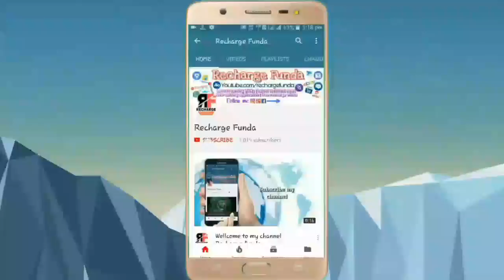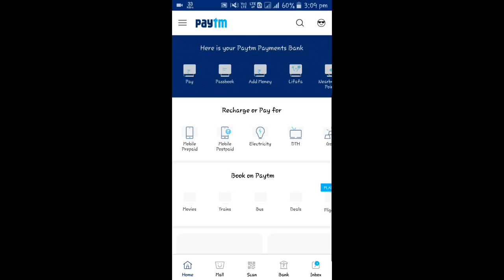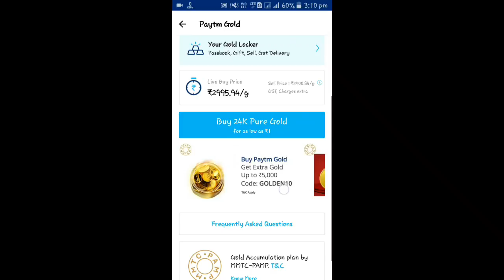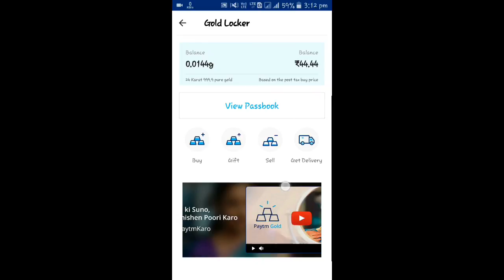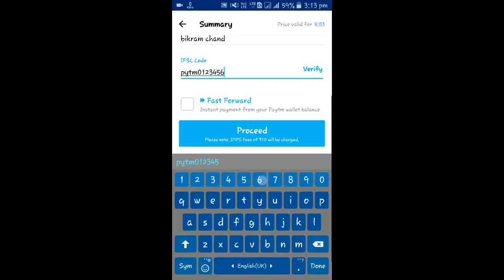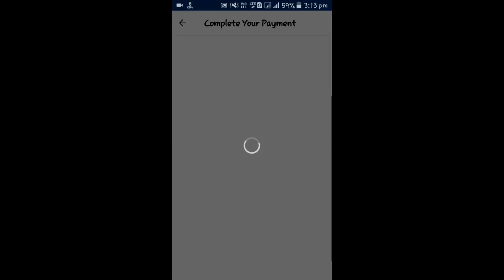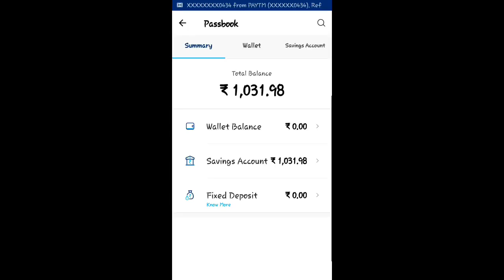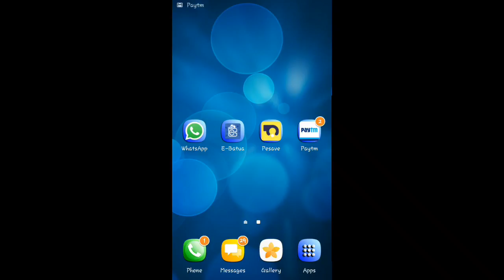Paytm digital gold - how to buy and sale paytm digital gold? How many profit to sale paytm gold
1. What is 24k Gold?

9999 gold is the purest form of Gold used for trading purposes across the world24 karat gold is of 99.9% purity, while the gold you buy through GAP is at least 99.99% pure.

2.How do I buy gold?

You can make an offer to buy Gold at the rate displayed on the Paytm platform in either Rupees or grams. For example, you can buy gold worth Re 1 and above or 0,1 gram and above

3. What is the live gold price?

Live rate of Gold means the Gold rate in Indian rupees per gram of 9999 fine Gold, as posted from time to time, inclusive of duty, inclusive of taxes, exclusive of product manufacturing/making charges, delivery charges.

4.Why is the sell price lower than buy price?

When a customer buys and sells Paytm Gold, MMTC-PAMP buy and sells physical gold simultaneously for the customer. This physical gold is stored in a physical Locker tagged to the customer till the time it is sold. Costs involved include taxes, bank charges for processing your payment, technology costs and hedging costs since market prices may fluctuate between customer placing order and MMTC-PAMP buying the gold. When the customers sells the gold, MMTC-PAMP in turn sells it into the market. Costs involved are similar (payment processing, technology and hedging costs).

This is not a trading platform. In trading platforms, actual physical gold does not exist and the banking charges are accounted separately outside of the trade. The best comparison for buying and selling Paytm Gold is buying and selling gold coins. Difference between buy and sell price for gold coins is typically 8-10%. For jewellery, given making charges, the difference is even higher. Also, when you buy Paytm Gold you save on the Locker charges which you pay for safekeeping.

5. How do I get doorstep delivery?

You can request for all or part of your gold holding, between 1 gm and multiples thereofYou can select the quantity and denomination of the gold you wish to get delivered from the available options of coins on the Paytm platformEach coin will have different making charges, based on the weight and design of the coinYou must confirm the transaction by paying the additional making and delivery charge.Your gold product will be delivered at your notified address by a logistics provider arranged by Paytm, and you will receive a confirmation on your Paytm registered mobile number.You can track the delivery by logging on to your account from time to time.